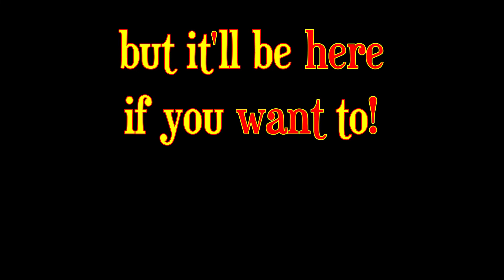coming VERY soon - Scott AUKERMAN, Bobby MOYNIHAN and Paul F. TOMPKINS in A FEAST OF FOURVEL PART 3!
let's make a game of it!